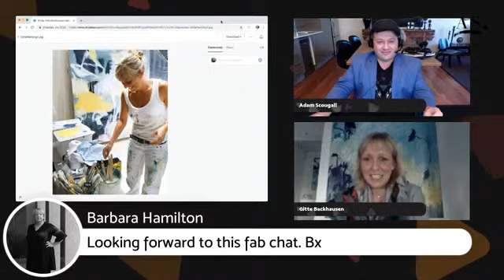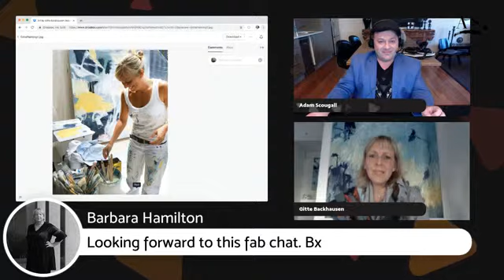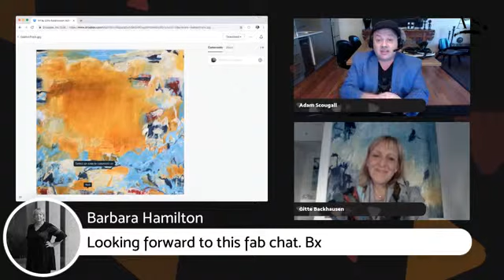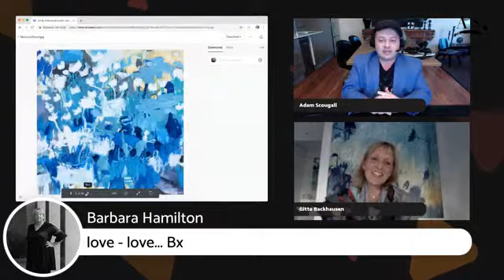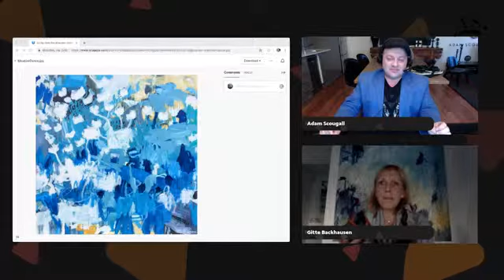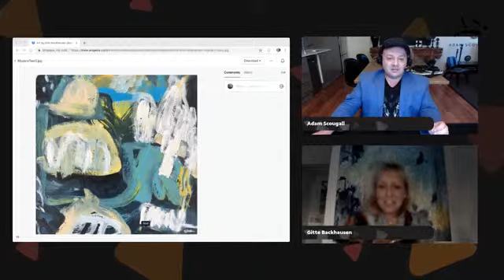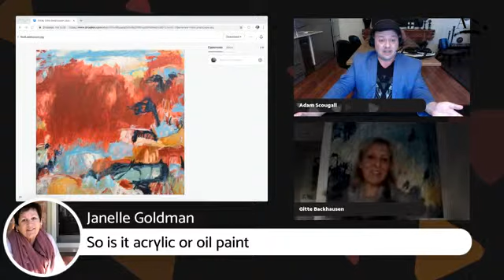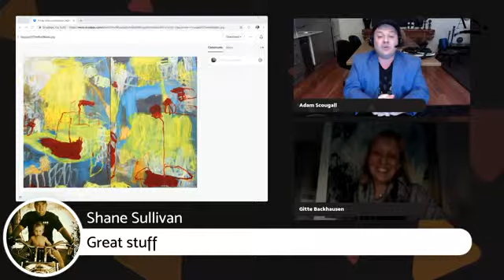Wine & Design with Gitte Backhausen Episode 12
This week I am speaking with modern abstract artist Gitte Backhausen, who's work I have recently discovered and fallen in love with! Gitte speaks with me about her creative journey, including the opening her fabulous new gallery space & exhibition.